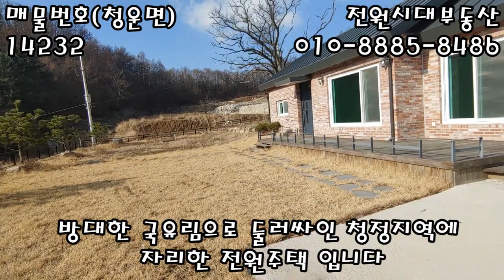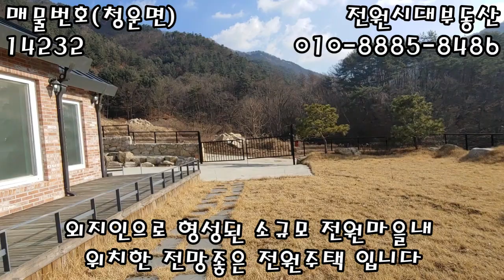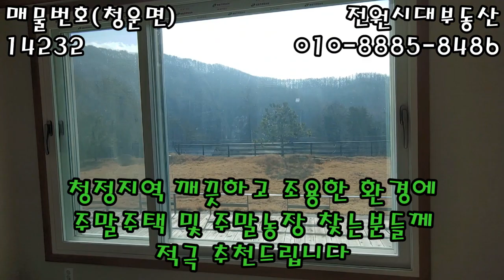양평전원주택 급매 터가 넓은 정남향의 신축 주택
터가 넓은 정남향의 신축 주택

매매가:2억8천[대지150평/건평22평=2억3천 매매가능]
대지270평/건평22평
방2/화장실2/경량철골+벽돌마감
가스보일러/정남향

크고작은 계곡천을 지나 안으로 조금만 들어가시면 주변이
 온통 방대한 국유림으로 둘러싸인 청정지역에
자리한 터가 넓은 신축 전원주택 입니다.

주변 혐오시설 없는 맑고 깨끗한 환경이며,
외지인으로 형성된 소규모 전원마을내 위치한
전망좋은 주택 입니다.

하루종일 일조량이 풍부한 정남향의 주택이며,
터가 넓어 여러용도로 이용 가능한 주택입니다.

산속 깨끗하고 조용한 환경에 주택 찾는 분들께
적격인 매물이라 생각됩니다.
p.s. 주말농장 및 세컨하우스로 적극 추천드립니다.